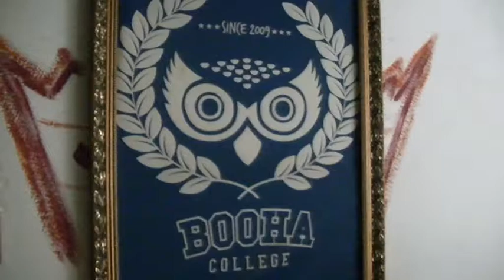CZB LIVE. FOTZEY. Making of the 2015 GBOB ROMANIA Teaser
FOTZEY (chitară, voce la Truda și C.A.S.H.)
Making of the 2015 GBOB ROMANIA Teaser
Cluj-Napoca, 17.FEB.2015
Asociația Sunetul Muzicii mulțumește artistului, echipei de la Resize Media și fotografului Călin Ilea pentru implicare în acest proiect video, care reprezintă noua imagine GBOB Romania.